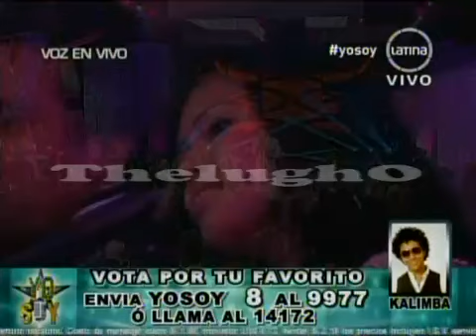Yo Soy 20-05-13 KALIMBA "A Mi Manera" [Anthony Valencia] Yo Soy Temporada 2013 [20/05/13]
Presentacion de Kalimba en Yo Soy interpretado por Anthony Valencia con el tema "A Mi Manera" ... Voz en Vivo.
Frecuencia Latina.